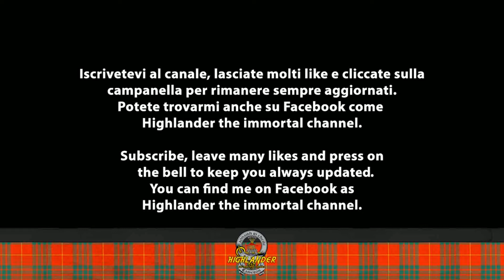SABATON - LADY OF THE DARK (NIGHTCORE)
ITA Pubblico ogni settimana 4/5 video quindi non perdeteveli. Oggi si tratta di "Lady of the Dark" dei Sabaton. Mi raccomando non scordatevi di premere sulla campanella delle notifiche per tenervi sempre aggiornati!

ENG I publish every week 4/5 videos so don't miss them. Today it is "Lady of the Dark” by Sabaton.

Lyrics Lady of the Dark

Who shall be remembered
In the ancient house of war?
All the medals, all those stories
In the alley of the greats
Celebrated hero, who has wandered through the dark
She stand before you, all that metal shining bright

Lost in time, returning to the light
Bow before, this lady fight for life
(So sister)

Raise your hand
For the lady of the dark
Soldier with no will to kill, with a philanthropic heart
(Forever)
Break the norm
She's the girl in uniform
Fighting side by side with men, she will fight until the end

Lied to be respected
And to change her brothers fate
Took a bullet, earned her freedom
And a place among the stars
And she served the Iron squadron, served the toughest of them all
No fear of dying, for the frontline she was born

Sacrifice, she took her brothers place
War to war, a place where she belong
(So brother)

Raise your hand
(Forever)
Break the norm

Don't fear the war
She spared the life of brothers
She'll fight for honour
She'll fight for life
A lady goes to war

Raise your hand
Raise your hand
(Forever)
Break the norm